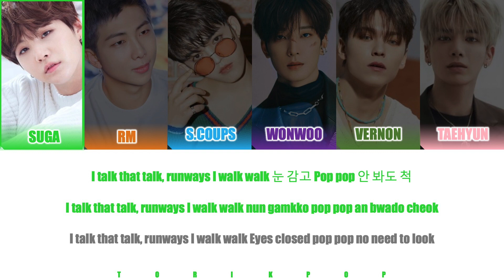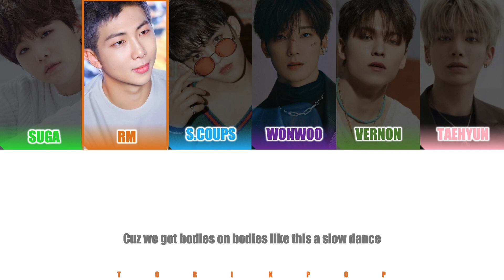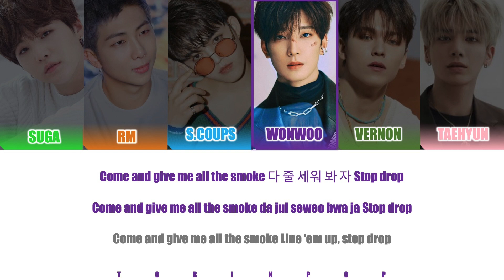How Would HYBE BOYS Sing "PINK VENOM" by BLACKPINK | Color Coded Lyrics